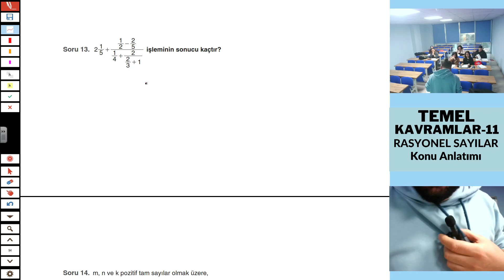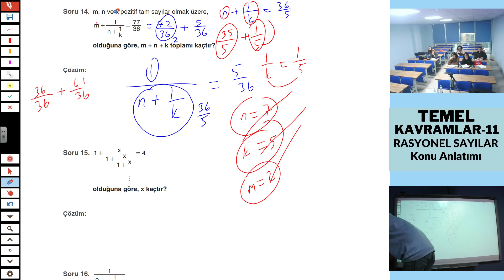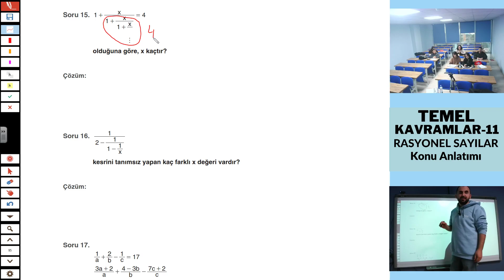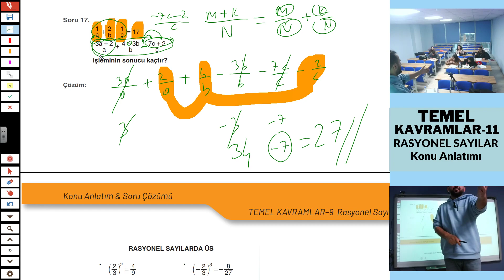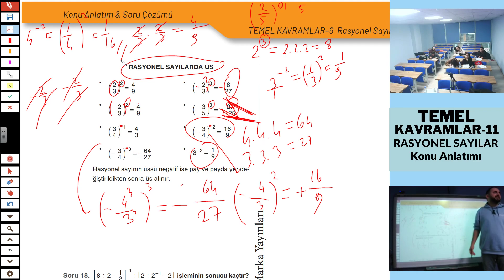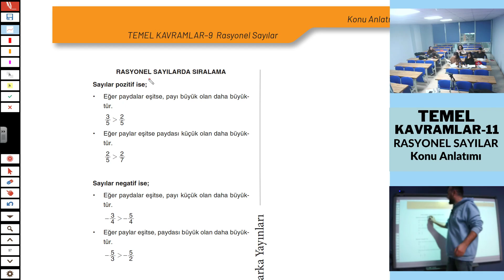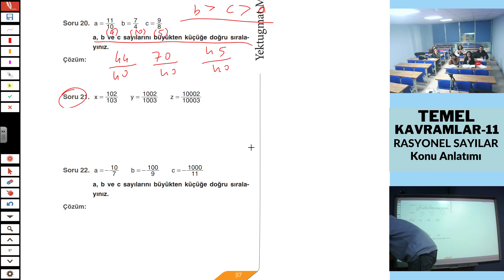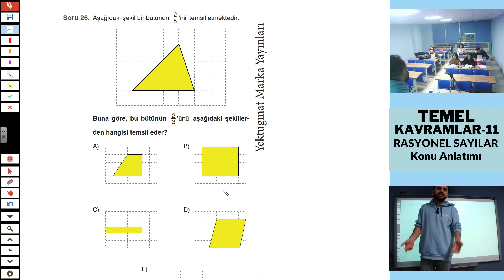Rasyonel Sayılar Konu Anlatımı DERS-2 |Temel Kavramlar 11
Dersanemizde gerçek dersimizi yaptık ve Rayonel Sayılar Konusunu işledik sizlerle de bu dersimizi paylaştık.

RASYONEL SAYILAR KONU ANLATIMI.
RASYONEL SAYI,
RASYONEL SAYILAR SORU ÇÖZÜMÜ,
RASYONEL SAYILAR KONU ANALTIM,
2023 RASYONEL SAYILAR,
RASYONEL SAYILAR YENİ NESİL,